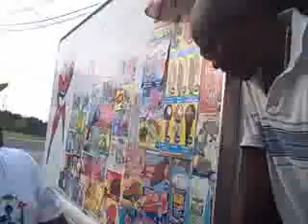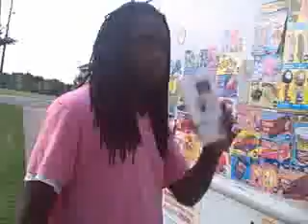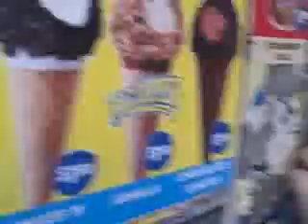Effay, Chason Dreamz, Mulah..buyin ice cream (throwback footage)